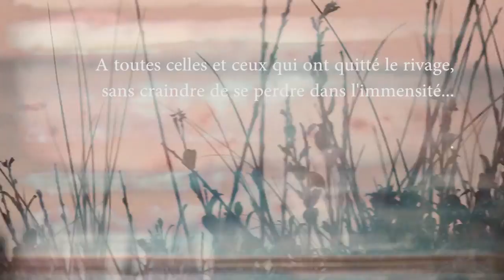OPUSCULUS by Ben Presto from rADio eNd's Paroxysmic Rhapsody